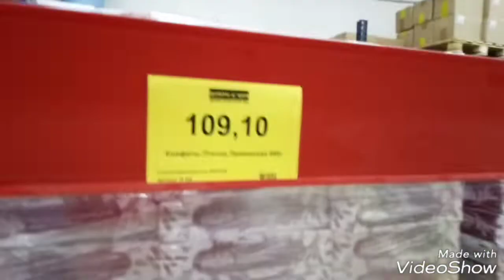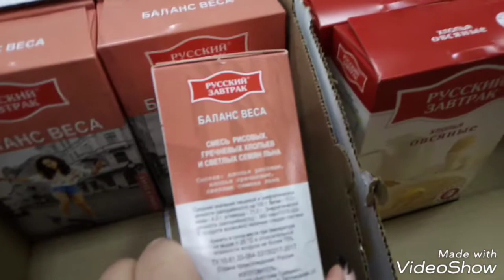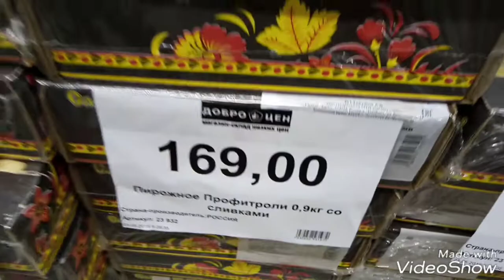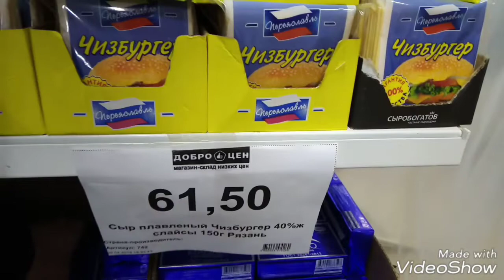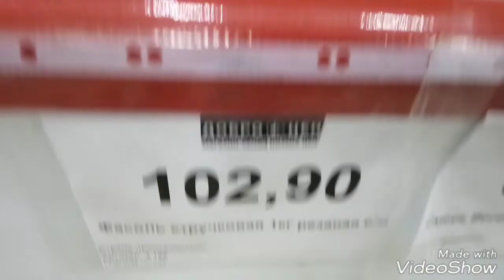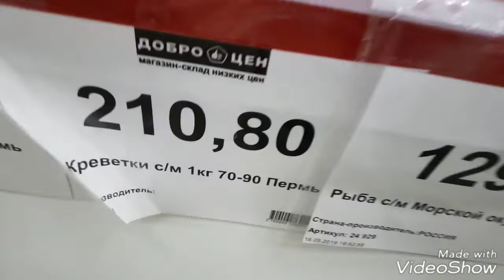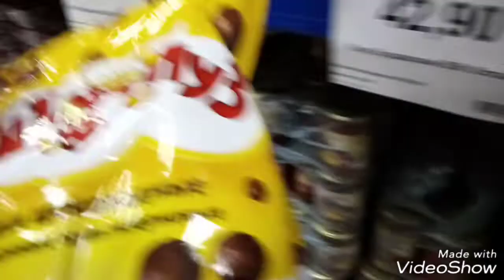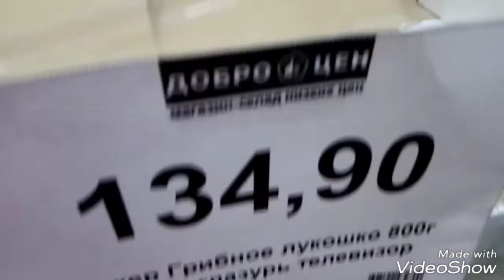Новый завоз продуктов в магазине ДОБРО ЦЕН... низкие цены г.Березники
Очень нравится магазин низких цен ДОБРО ЦЕН... Большой выбор товара..